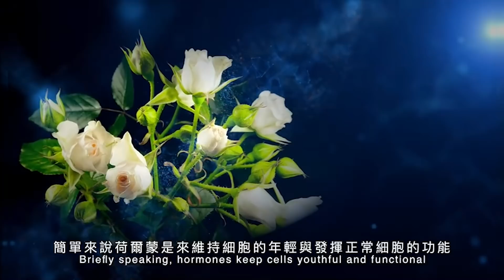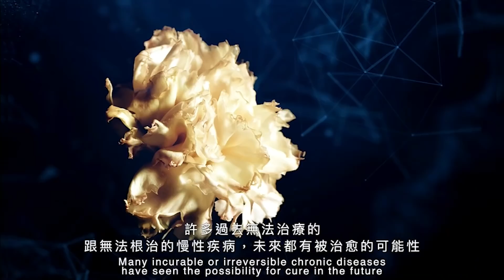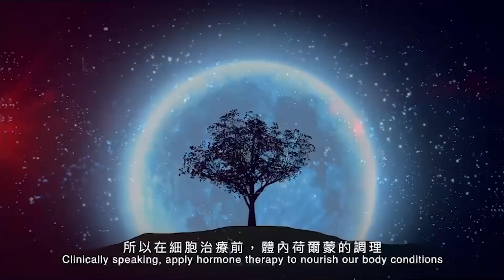東奧台灣表現超好！再起的巴黎奧運正名運動！.feat 楊忠和 鄭弘儀主持專訪│20210819 【寶島全世界】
來賓｜楊忠和 前行政院體委會主委
時間｜8/19（四）17:00～18:00
主題｜東奧台灣表現超好！再起的巴黎奧運正名運動！

東京奧運剛落幕，台灣拿到了2金4銀6銅共12面獎牌，創下台灣奧運史上最好的成績！也讓全世界看到台灣，但請讓我們將時間到回到2018年，當時東奧正名公投並沒有通過，而東京奧運不少國際媒體主動幫台灣正名，也對於台灣選手在奧運場合使用的Chinese Taipei名稱感到不可思議。

東京奧運落幕以後，「台灣正名」這項議題又再度浮上檯面，田徑名人紀政宣布，明年將再推「巴黎奧運正名公投」，俄羅斯選手以「ROC」名義參賽，可見改名號也是可以參賽的！今晚【寶島全世界】邀請到前行政院體委會主委─楊忠和校長，當初他也是正名運動的重要推手之一，當時正名運動究竟是遇上了甚麼樣的阻力？這次又帶來什麼樣的機會？台灣到底何時可以用「台灣」的名義上場比賽？
更多精彩內容，請收聽與收看傍晚五點的【寶島全世界】！！

其他 Podcast 播放軟體 - 可以直接搜尋【寶島全世界】

全台收聽頻率：
北部地區｜FM98.5 寶島新聲
桃竹地區｜FM97.9 新竹之音
中部地區｜FM99.1 大千電台
雲嘉地區｜FM91.3 嘉義之音
台南地區｜FM99.7 都會聲音
高雄地區│FM96.9 主人電台